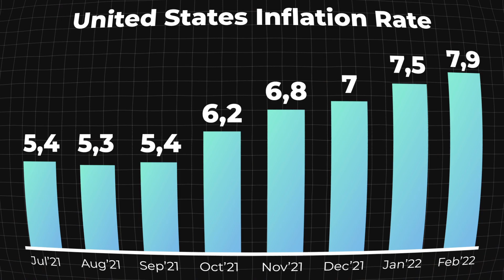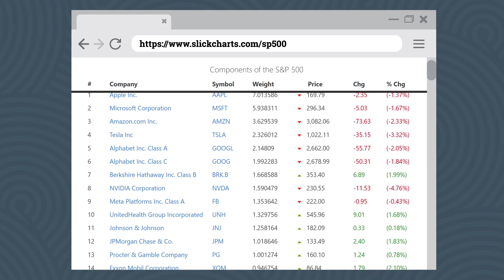97.2% of Poor People Don’t Know This About Money